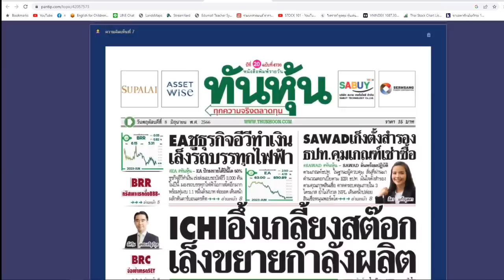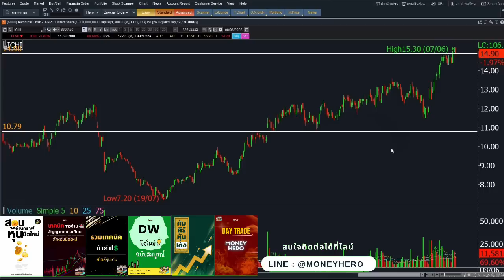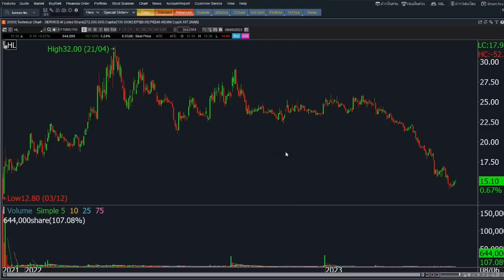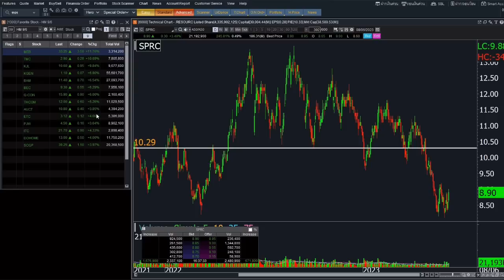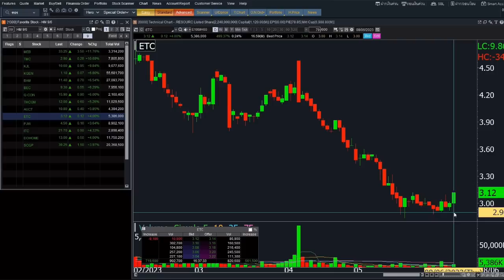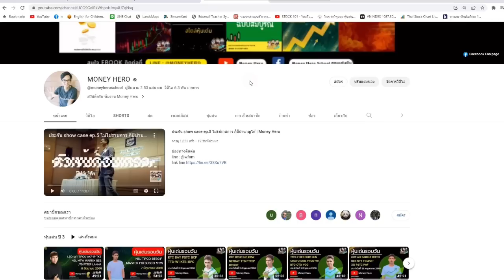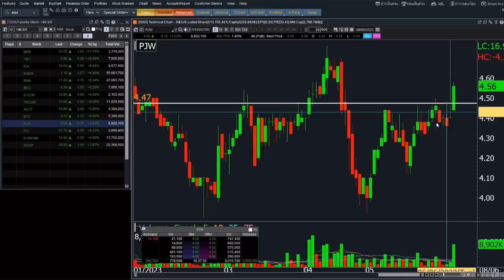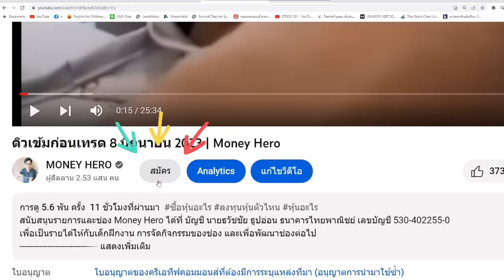ติวเข้มก่อนเทรด 9 มิถุนายน 2023 | Money Hero